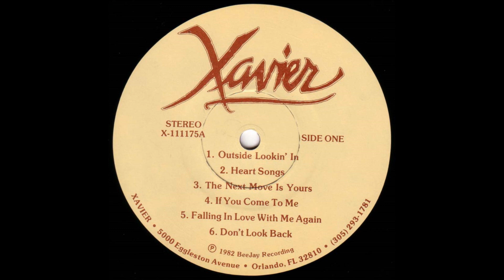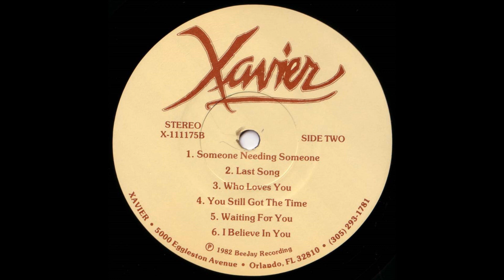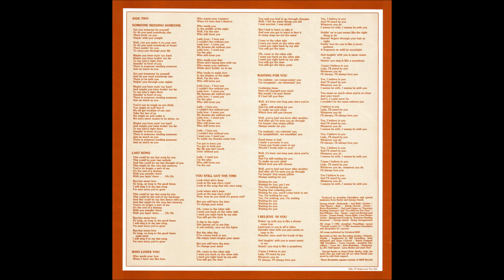Greg X. Volz - Xavier - 1982 - 05/12 - Falling In Love With Me Again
Greg X. Volz's rare LP whose title is his middle name (Xavier). A very good one. Released in parallel, while he was the vocal leader for the band PETRA.